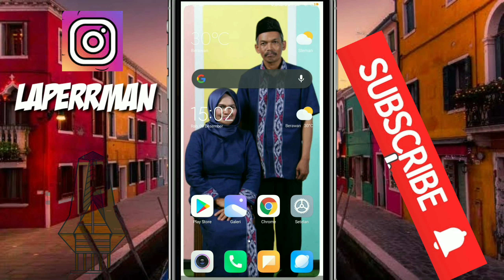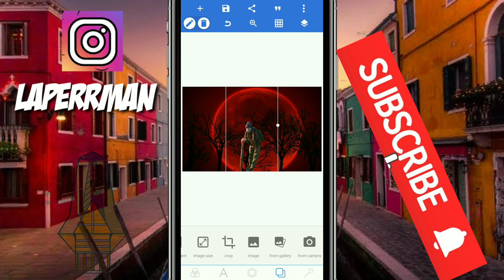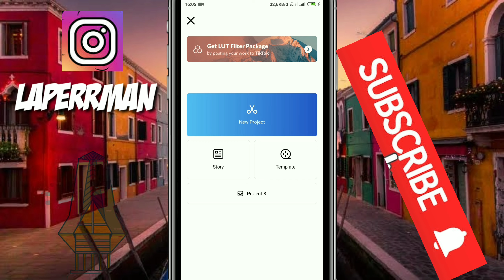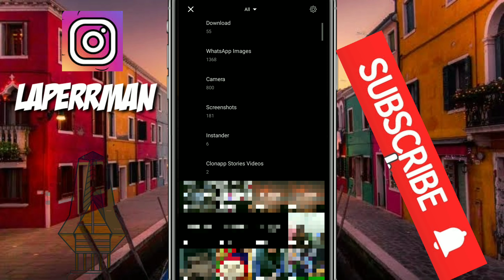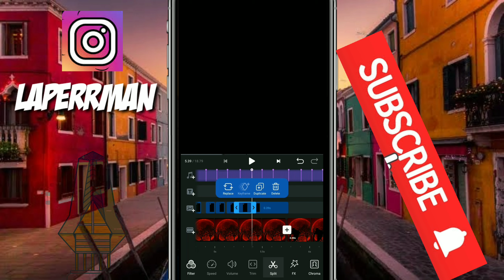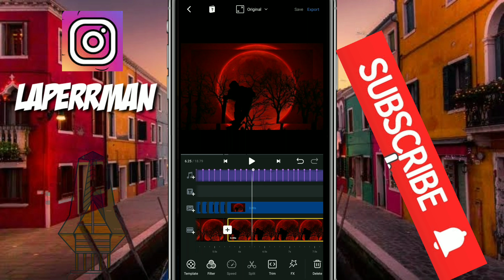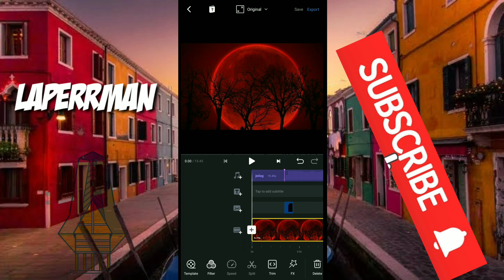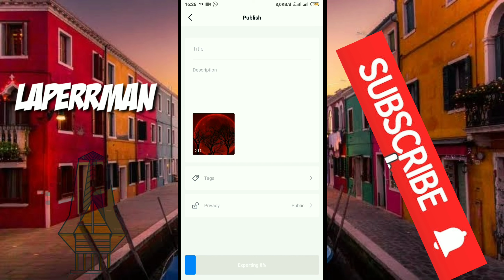TERBARUU!! CARA MEMBUAT VIDEO JEDAG JEDUG GAMPANG TAPI KEREN | VN EDITOR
Assalamualaikum Wr.Wb
Hola guys.
Semoga kalian suka dengan videonya, kalau adaa kritis dan saran silahkan taruh dikolom kometar. Selamar mencoba, selamat berkarya, jangan lupa berdoa
-- ) Bahan lagu = (lagunya tinggal di extrak dari vidnya)
TERBARU!! 3 Cara Kedap Kedip Video di Aplikasi Vn Gampangg - VN Editor

VIRALL!! Cara membuat quotes atau lirik lagu romantis di - CAPCUT INDONESIA